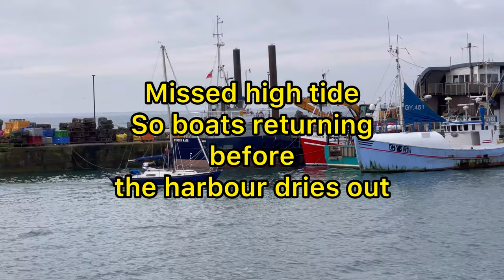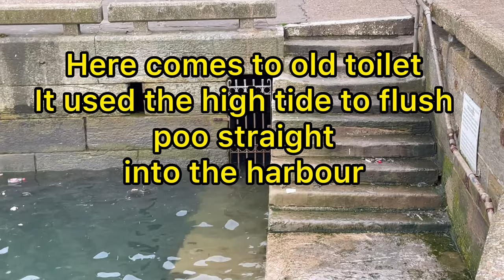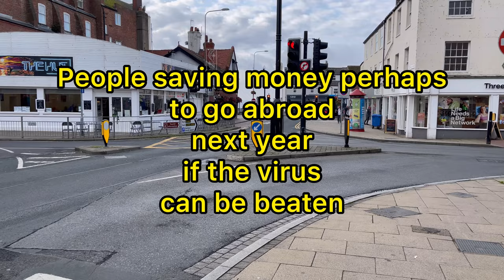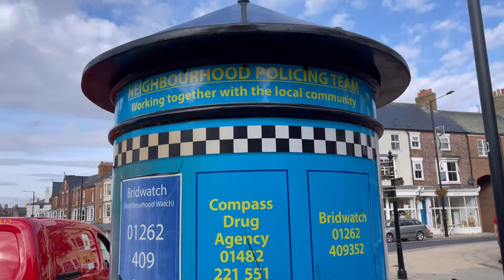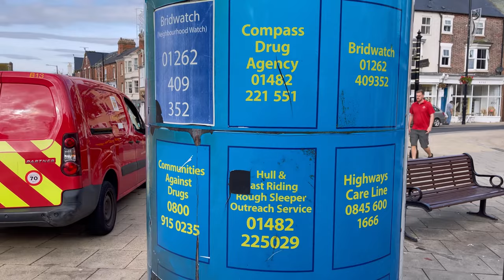4k HDR Bridlington - Harbour, Town Secret Underwater Toilet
Ancient Secret Toilet, Bridlington Harbour Walking tour. Desperate scenes as tourists seem to vanish.
Warm day, clear sea, golden sands as far as the eye can see.
Seemingly just a few day trippers, such as ourselves.

What will it be like here in coming months and years, when we can all holiday abroad again?

‘Poo river’ was the name we gave as children to the river that enters the harbour. Somehow it seemed far more appropriate in the 1950’s.

1) Back Home
2) Escape The World
3)Heavy
4) Ohaya
5) Owls
6) Red Mountain
7) Sunny
8) Torchlight
8) Winter Foe

Filmed on an iPhone 12 Pro Max

Yorkshire
11th September 2021